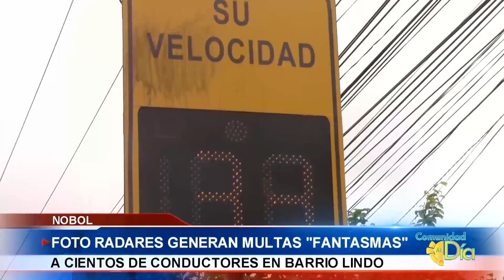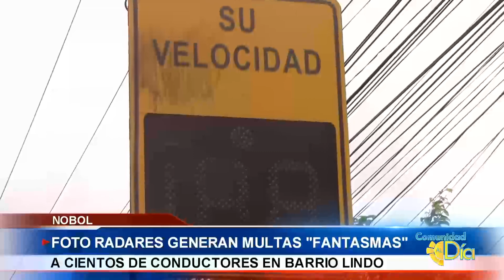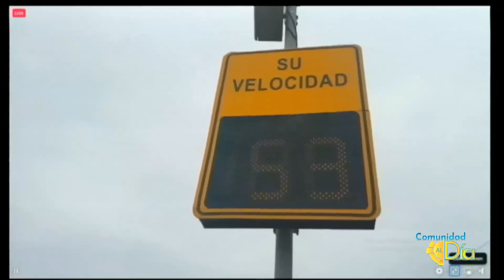MULTAS - LO MÁS DESTACADO - COMUNIDAD AL DÍA 21 SEPTIEMBRE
Varios conductores de vehículos livianos y semipesados, denuncian el perjuicio realizado por los foto radares, entre ellos está el que se ubica en el sector de barrio lindo en Nobol, por lo que esperan la revisión de estos dispositivos para evitar grandes pérdidas económicas.